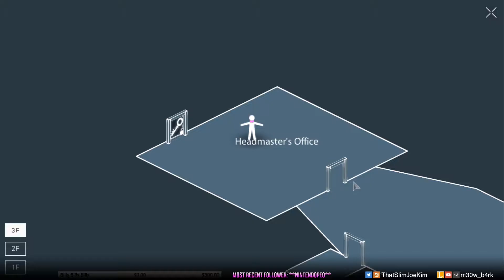Republique - Episode 2 Part 3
Help Hope Escape!

PS4 Contraband Edition

If you like my videos, and would like to see more unboxings and gaming content, let me know.  Thanks so much.